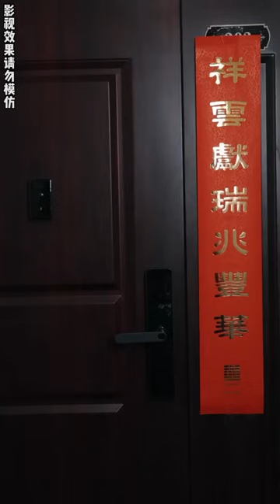灰姑娘嫁入豪門被眾人嘲諷，對她冷眼相待當保母使喚，怎料他竟一氣之下回家繼承億萬家產！ ！